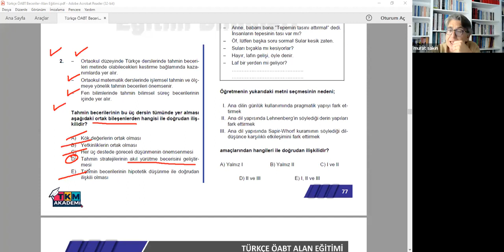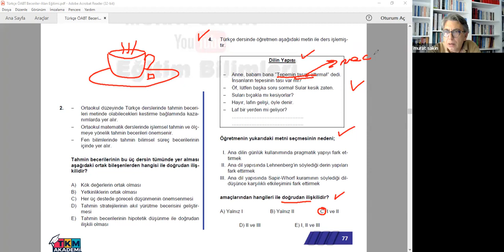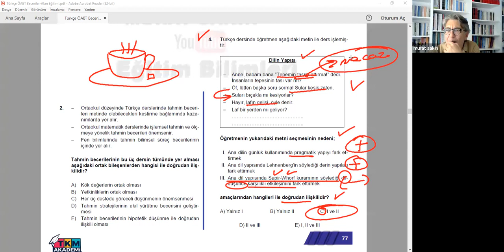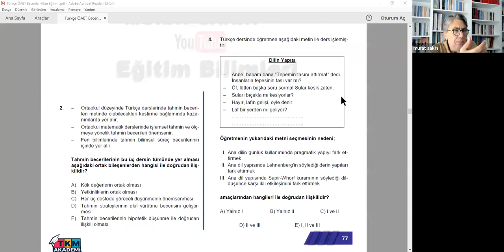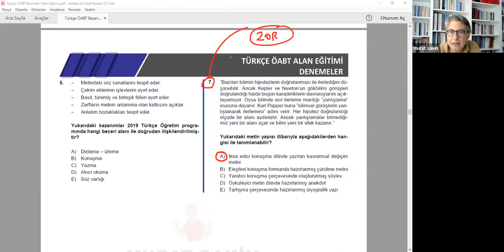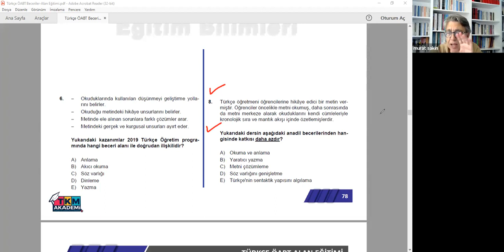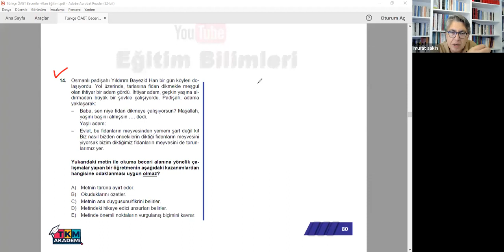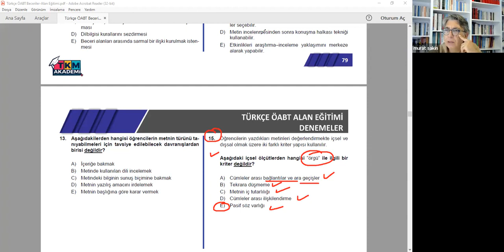DÖRT TEMEL BECERİ+ALAN EĞİTİMİ MURAT SAKİN DENEMELERİ - 20